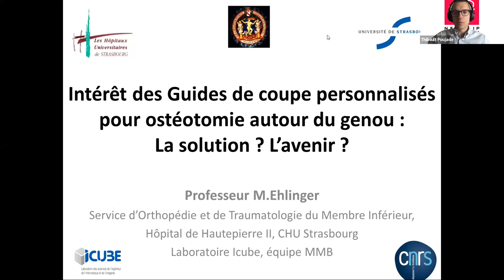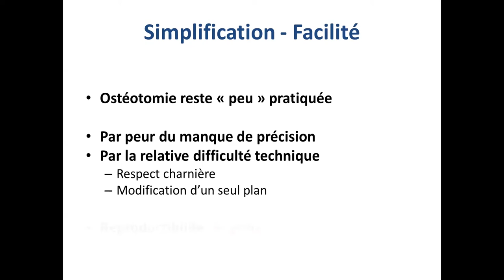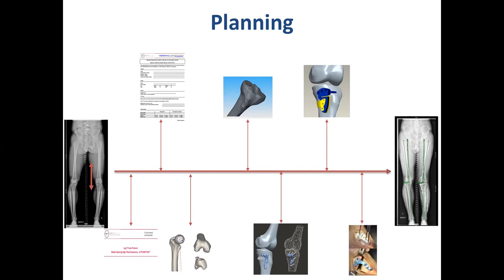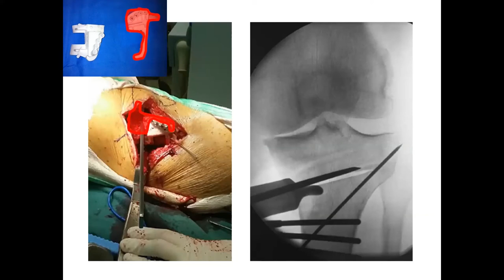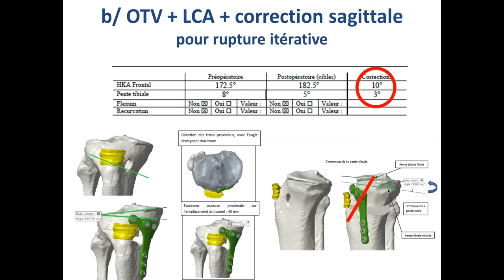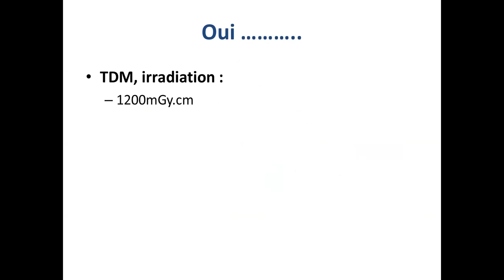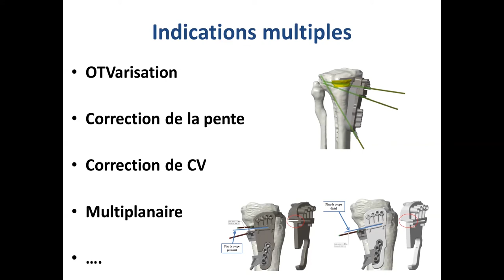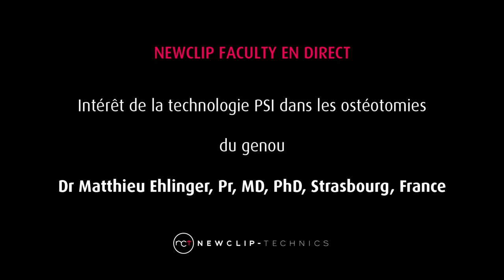Newclip Faculty Live - Technologie PSI dans les ostéotomies du genou - Dr Matthieu Ehlinger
Newclip Faculty Live, by Newclip Technics

Intérêt de la technologie Patient Specific Instrumentation dans les ostéotomies du genou
Dr Matthieu Ehlinger, Pr, MD, PhD, Strasbourg, France

This medical device is a class IIb regulated health product which bears the CE mark (CE1639 SGS BE) under this regulation. These products must be handled and/or implanted by trained and qualified staff who have read the instructions for use. A surgeon must always rely on her or his own professional clinical judgement when deciding whether to use a particular product when treating a particular patient. Product availability is subject to the regulatory or medical practices that govern individual markets. Please refer to the brochure for more information about the product.

Manufacturer: Newclip Technics – ACTIVMOTION PSI – 05/20 - Medical device EC: class IIb – CE1639 SGS BE

Newclip Technics
PA de la Lande Saint Martin
45 rue des Garottières
44115 Haute Goulaine, France